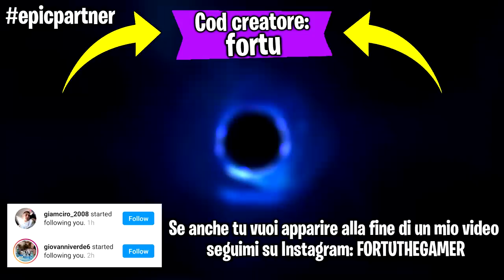Se non faccio una kill ogni 2 minuti il video finisce -Fortnite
Ehi guyz! Faremo una partita su Fortnite ma se non faccio almeno una kill ogni 2 minuti il video finisce
 🔴  LIVE STREAMING  🔴
Sono in live ogni giorno intorno alle 18:00! In questo periodo sono in vacanza ma intanto deguimi sul canale viola di Twtch per non perderti le live che arriveranno ➜